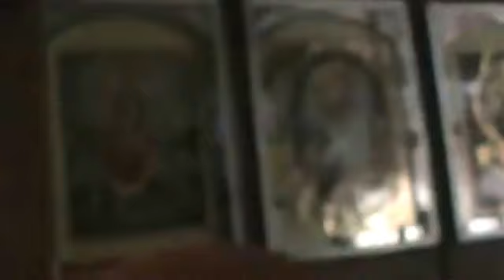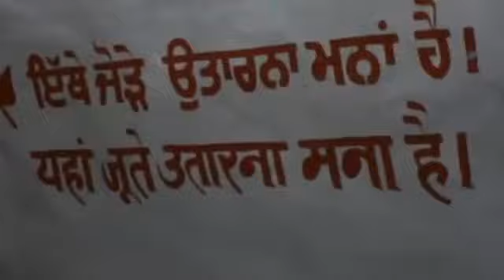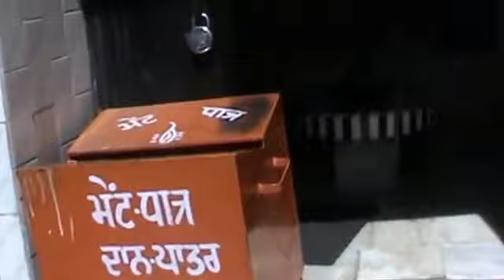Manikaran Sahib Full Video Must Watch